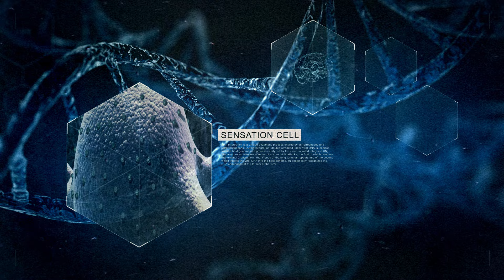NUMBERA: Because Pills are Easier! (commercial parody)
Numbera is a prescription pharma drug specifically formulated to kill pain at the source: Your Body!

This is a Drug Parody about a fantasy Pharmaceutical Pill named Numbera! We do realize that some people have legitimate needs for pills, and we're not making for of them. The joke here is about the horrendous list of side effects everyone seems to ignore ;)

Thanks for checking out our drug parody guys! I've had this comedy sketch sitting on my hard drive for a year and a half now, and I'm SO RELIEVED to finally have it up on my channel! It feels so good to clear your creative plate.

Social: @RusticB
Credits:
Idea: Rustic Bodomov
Script: Mike Leins
Girl: Mary Vincenti
Boy: Rustic Bodomov
Cinematography: George Winters
Direction: Eddie Ryu
Editing: Rustic B

Drug Parody SONG: "Happy Day" by Jingle Punks